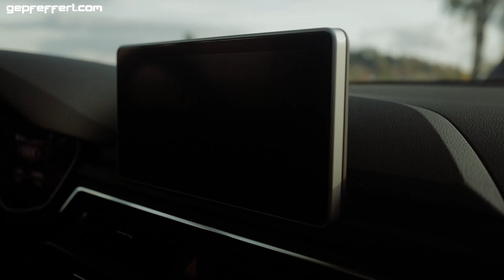Static Audi A4 B9 mit KW V3 low gepfeffert carporn Germany Audi Deutschland Tuning 2.0 Quattro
Lasst mal einen Like da wenn euch der optionale Untertitel zusagt!

Ab sofort gibts wieder unsere alljährlich bekannte Sammelbestellungsaktion mit Sogenannten Messe Essen Aktionspreisen.
Bis zu 300€ sparen auf GEPFEFFERT.COM® made by KW Gewindefahrwerke und HLS.